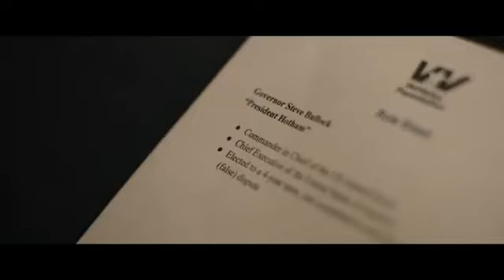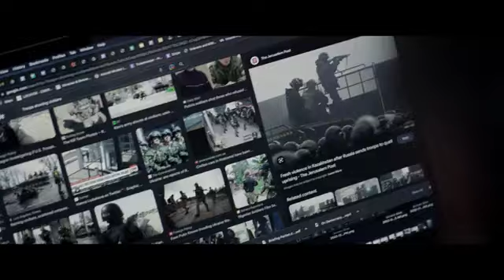War Game | Official Trailer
In Theaters Starting 8/2 - A Submarine Deluxe Release.

A real-life political thriller set on January 6, 2025, War Game imagines a nation-wide insurrection in which members of the US military defect to support the losing Presidential candidate, while the winning candidate and his advisors—played by an all-star roster of senior officials from the last five administrations—war games the crisis in the White House situation room. They have 6 hours to save democracy as the country teeters on the brink of civil war.